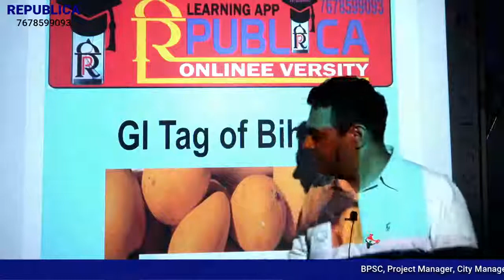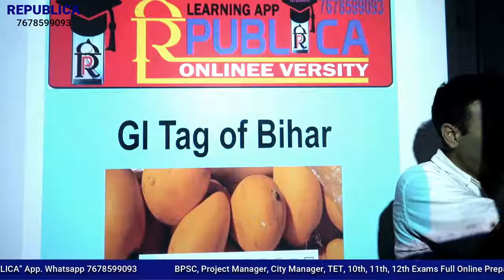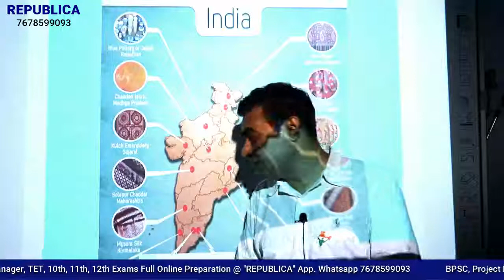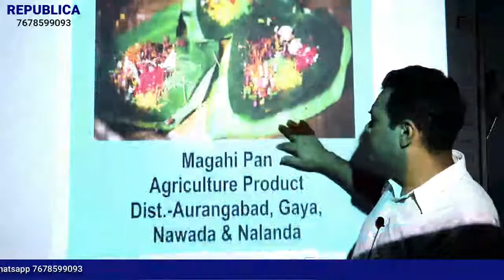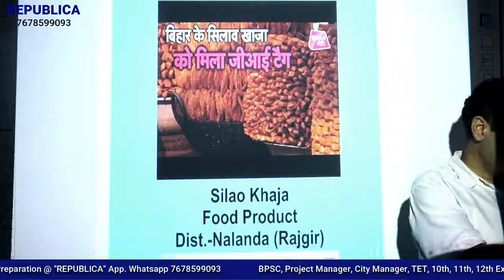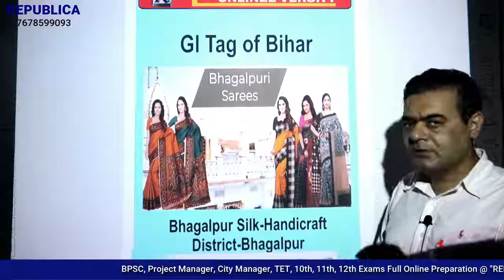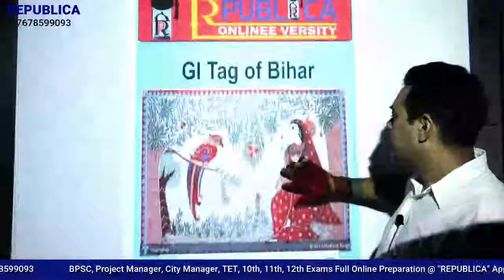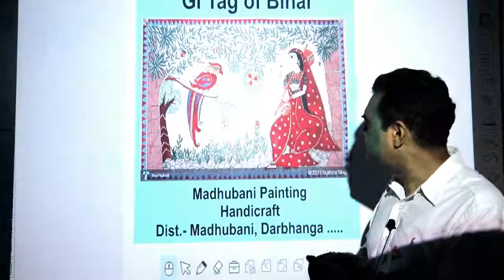GI Tag All Products (Ag+Handicrafts) from Bihar. Important 4 all Comp Exams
Project Manager/City Manager, Bpsc, 9th, 10th, 11th, 12th Class-Test Series and full Course Available @ "REPUBLICA " App. Visit and Install our "Republica" app from play store Contact 4 Details 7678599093.